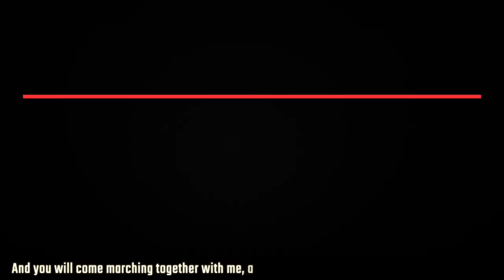COVID-19 crisis has reminded society of the importance of public services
On Public Service Day, we spoke to Jammu Anand of the Nagpur Municipal Corporation Employees Union in India. He spoke about the different crises being faced by the public sector right now. He also discussed how the public health infrastructure which has crumbled in face of the COVID-19 crisis has reminded citizens of the importance of public services.